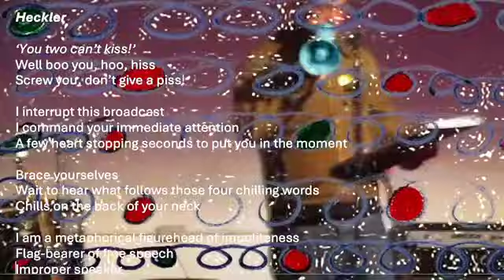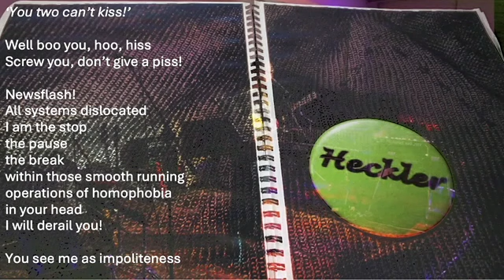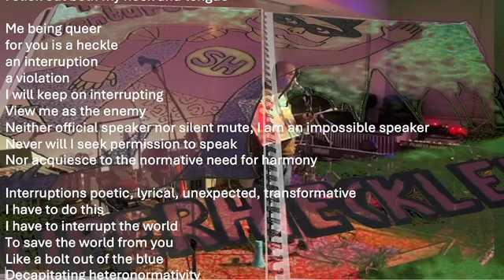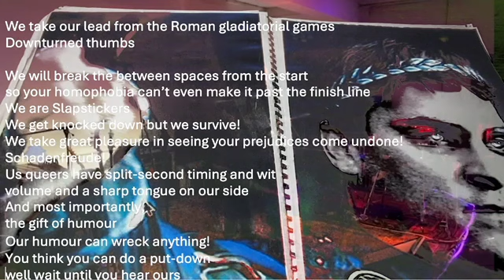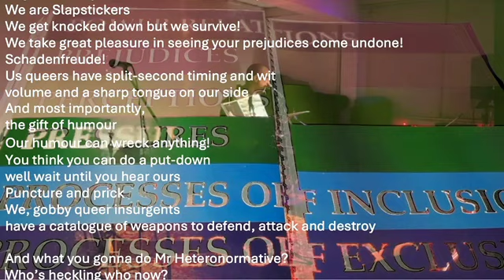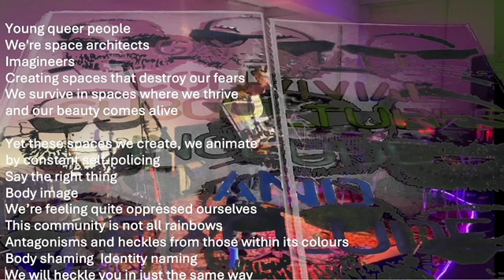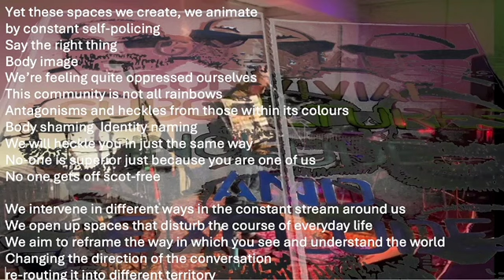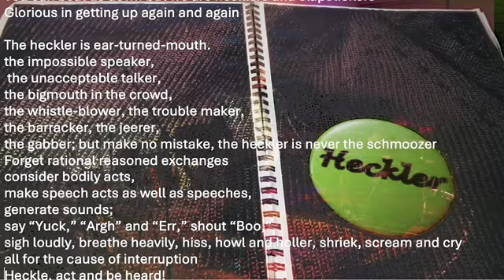'HECKLER' performed at The Word Zoo, The Others, London (04.01.24)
'Nice one Lee. Very powerful words and enjoyed the use of Latin too!'

'Genius, Lee. One of your best. Just the right amount of anger.'

Lets upend the conformist deﬁnition of the heckle as anti-social and instead think of the heckler as heroic, a kind of public speech super hero, with the ability to suspend rhetoric, preserving the right to speak out of turn. The violence, awkwardness and embarrassment of the heckle are signs of its political courage, fearlessness and agency. The heckler's interruption opens up a space for public discourse. Deprived of the heckler we would have one less method of turning passerbys into assembled publics (Jordan, 2013).

This poetry performance extends my PhD thesis (2016) on heckling which explores the potential of the heckler as a speaker that can offer a revised understanding of social exchanges within contemporary debates on participation, linguistics, ethics and communication. I argue that the heckler, a person who disrupts performances, speeches and public addresses should be considered as a metaphorical figurehead of impoliteness.

At any rate the heckler should appear on the menu of communicative speech acts and as a tactic for understanding the performers relationship to an audience. Furthermore the notion of the heckler enables a review of the troublesome divisions presented in the dichotomies inherent in the coupling of speaker and listener, performer and audience, ofﬁcial speaker and unauthorised respondent. There is no doubt that the philosophies of impoliteness as a behavioural activity have been attacked by some within sociolinguistic circles as ʻdeviantʼ and ʻto be avoidedʼ (Leech 1983:105), my admiration for the heckler as an embodiment of impoliteness may just be the tip of the iceberg, but an iceberg that surrounds a contemporary surge of interest in the whole territory of impolite behaviour as a means of looking at the construction of social relations.